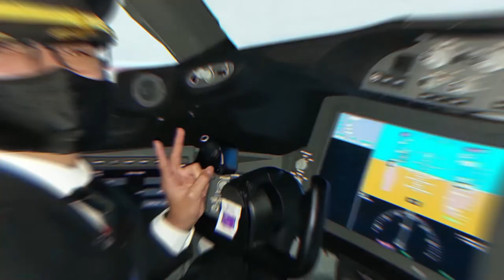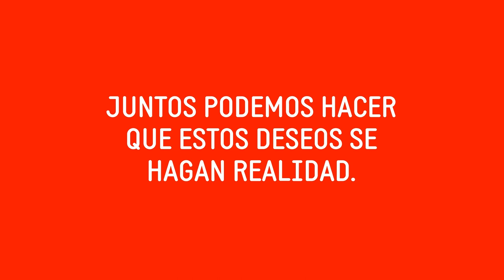Ayúdanos a seguir transformando vidas junto a Make a Wish en el RunTour2022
y dona tus millas a nuestro Banco de Millas para seguir dándole alas a los deseos de los niños.